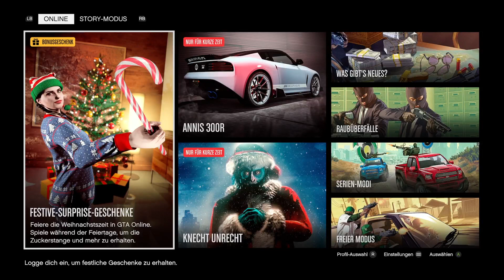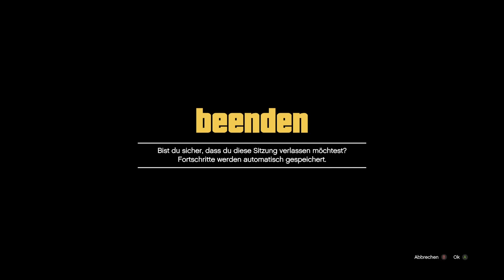Gta 5 online Xbox seies s